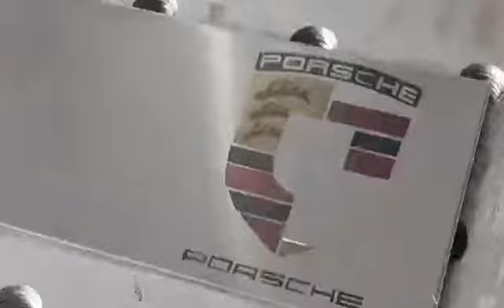Mopa fiber laser marking print colorful photo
mopa fiber laser marking color logo on stainless steel